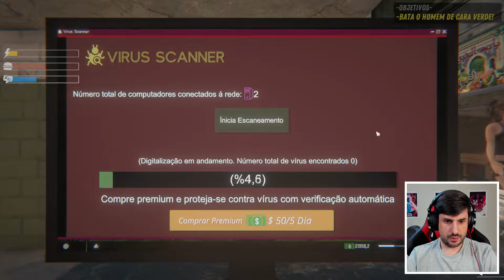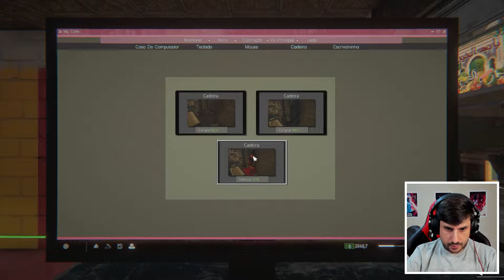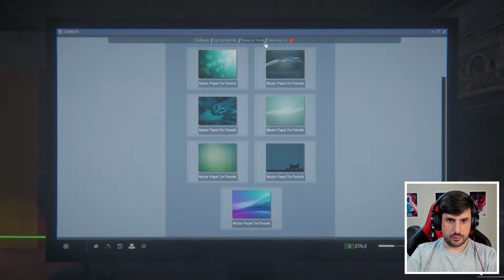DEI VALENTE UPGRADE NO CYBERCAFE - INTERNET CAFE SIMULATOR 2 #16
Bem vindos de novo a Internet Cafe Simulator 2, onde hoje dei um grande upgrade no cybercafe e ainda dei valente coça no Donald Trump, e ainda fiz mais uns trabalhos para o mendigo onde entreguei pen drive para o Elon Musk. Ah e ainda pus o miúdo a trabalhar á porta do prédio!

Esta série está muito divertida e com muitas novidades, desde a esposam barra de fome e cansaço, corridas de cavalos e mais alguns upgrades no cybercafe ou lan house.